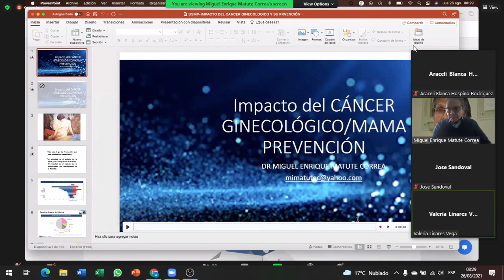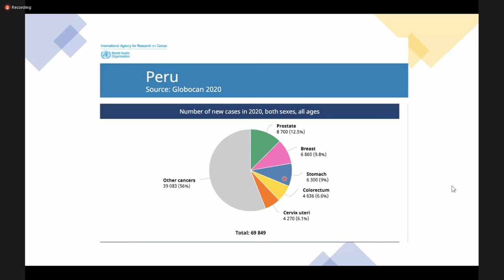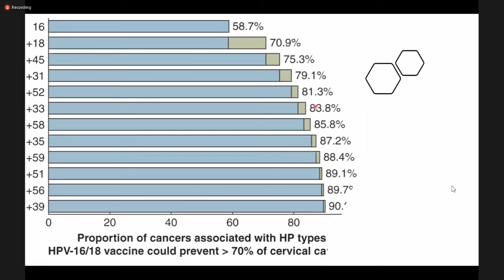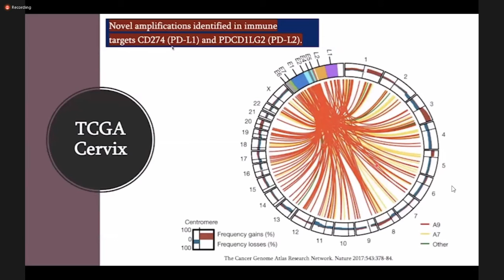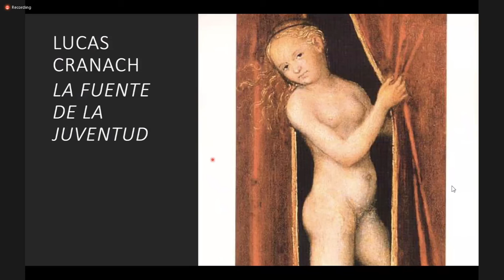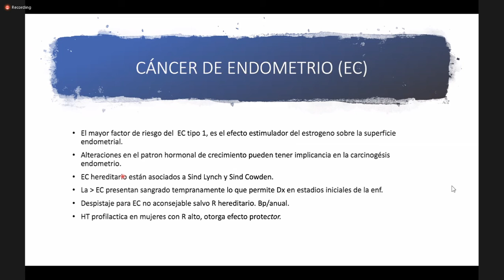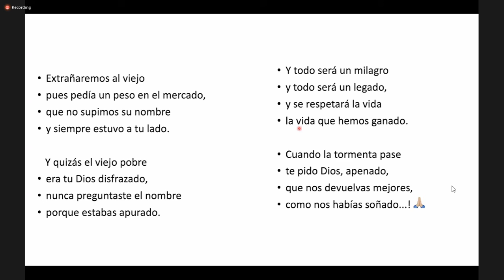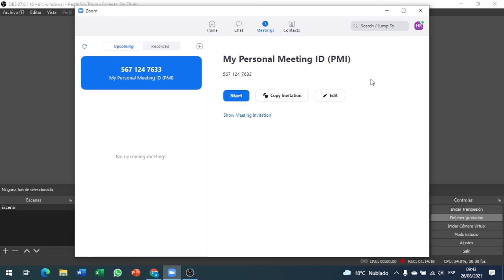CANCER DE MAMA